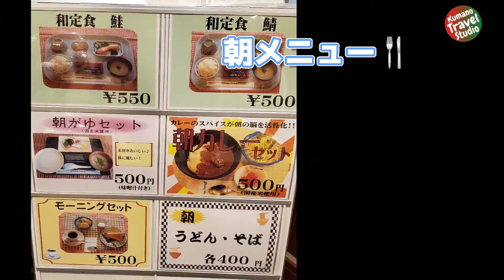【概要案内】阪九フェリーをちょっとご紹介（明石架橋大橋通過もあり） #23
阪九フェリーはさんふらわぁと乗り比べましたが全体的にキレイでよかったです。
最初乗船してから友人と話が弾んでいるとレストランの営業時間が過ぎていて夕食を食べ損ねてしましました（笑）
レストランの営業時間には要注意です！
売店で販売している人気のシュークリームは是非押さえておきたい人気商品です。
大阪→大分での三大大橋通過の来島海峡大橋通過は結構時間的に厳しいですが、最初の明石海峡大橋は出航して寝る前に見れる時間なので是非ご覧ください。
車で橋を通るのではなくフェリーで下をくぐる景色には何物にも代えがたい感動がありました(^^♪

▼Mavic Mini

▼Insta360 ONE RS 1インチ 360エディション

使用機材
＝oneX2関係＝＝＝＝＝＝＝＝＝＝＝＝＝＝＝＝＝＝＝＝＝＝＝＝＝＝＝＝＝＝＝
▼insta360oneX2 【53,000円】

▼5m自撮り棒
DOGYU(土牛) カメ棒 5000AL 02700 指示棒【6,076円】

▼Insta360 ONE X2 粘着式レンズ保護フィルター【2,420円】

＝go2関係＝＝＝＝＝＝＝＝＝＝＝＝＝＝＝＝＝＝＝＝＝＝＝＝＝＝＝＝＝＝＝＝＝
▼insta360go2【34,900円】

▼go2用アダプター（社外品）
naimonoLab Insta360 Go2用 アダプター 4個セット MT-I36GG【3,000円】

▼自動回転雲台
Sevenoak SK-EBH01【現在販売なし、通常13,000円前後】

＝共通＝＝＝＝＝＝＝＝＝＝＝＝＝＝＝＝＝＝＝＝＝＝＝＝＝＝＝＝＝＝＝＝＝＝
▼go2、oneX2のミニ三脚としておすすめ。
Moman-ミニ三脚-卓上三脚 2段 高さ可変 80kg 耐荷重 アルカスイス互換 3/8"と1/4”ネジ穴対応 一眼レフ ミラーレスカメラ対応【3,599円】